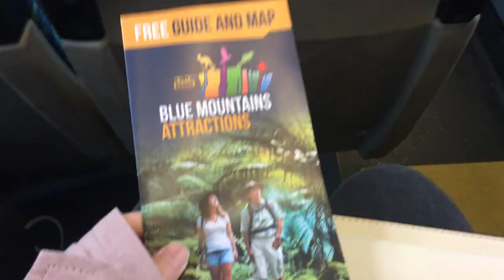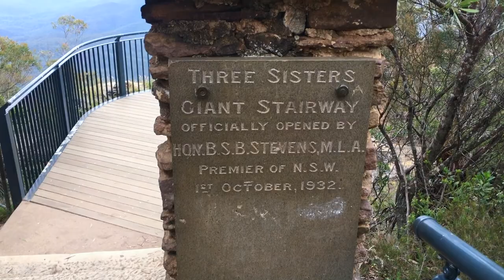MY FIRST VLOG|和我一起悉尼周边三日游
这真的是第一次投稿
这一年特别爱看vlog，看了很多youtuber还有b站up主的视频，觉得用vlog记录自己的生活是一件很有意义的事情，但是一直没有付诸行动，这次趁着朋友来悉尼找我，尝试了一下用手机拍了这次的vlog
还是初次很没有经验手抖的不行，拍摄没有剪辑意识后期剪辑的时候非常痛苦，最后视频剪出来很没有营养感觉乱七八糟的，也思考了很久要不要发，不过觉得剪了还是发吧反正也没人看哈哈哈哈哈哈
之后也不知道会不会坚持，反正emmmmm先这样吧，要是有小伙伴看了先不好意思浪费了你们宝贵的时间，希望可以谅解一下不会剪辑拍的乱七八糟的我吧🌹